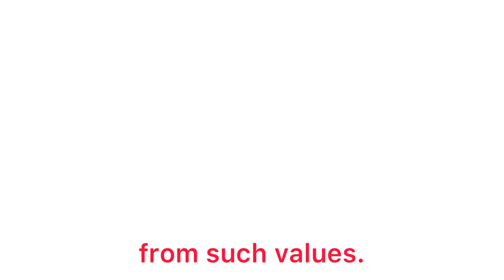Belarus Propaganda against Eurovision and gays. Denouncing Eurovision - English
This is a fragment of a video typical for Belarusian propaganda.
The name of the presenter is Grigory Azaryonok. In Belarus he has become a symbol of the current government - all reports and author's programs of the presenter are devoted to politics and exposing the opposition. Opponents call the correspondent a propagandist, provocateur and accomplice of the regime, and among the supporters of Alexander Lukashenko, Azaryonok is a synonym for sincerity, honor and dignity.
This is the hateful propaganda going out of Belarus into the world. We think that we need to make people aware of what is really happening in Belarus under Lukashenko's regime. Vladimir Putin of Russia is a great supporter of this propaganda style.
I am sorry for gay community in Belarus. Totalitarian regime is not tolerating freedom of expression in all senses.
This is what in Belarus is shown on the central television.
This is the example of what we are supporting in Europe when we are working with Belarusian regime.